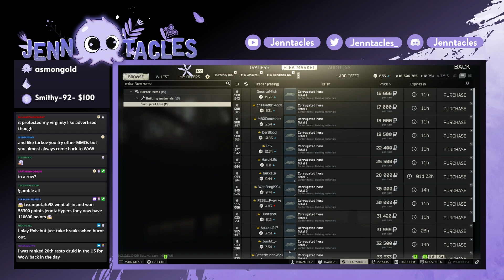Well, That Didn't Go Well!! | Escape From Tarkov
Those damn snipe scavs!! They are the WORST!!